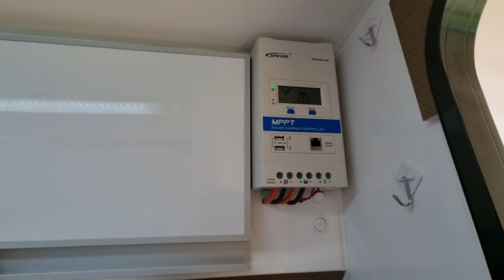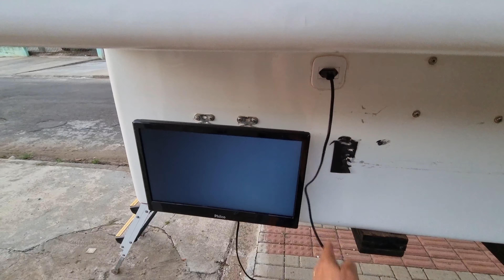TOUR COMPLETO CAMPER DUARON + Ford Ranger 2021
Neste vídeo mostramos e fazemos um tour completo Camper Duaron modelo Limited acoplado na Ranger 4x4 2021

Apoio
Ford Fancar
Painecolor
Espirito Outdoor
MHnet Guarapuava